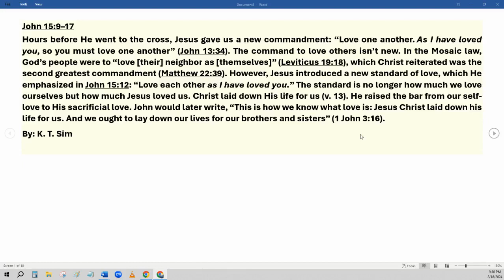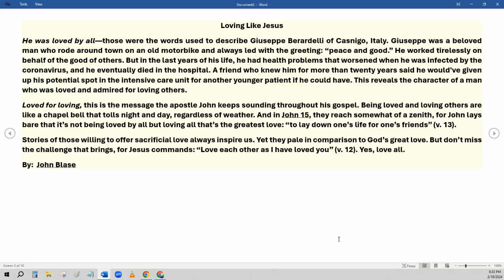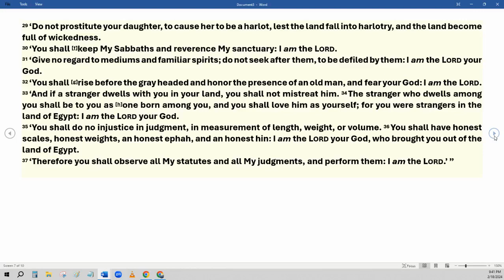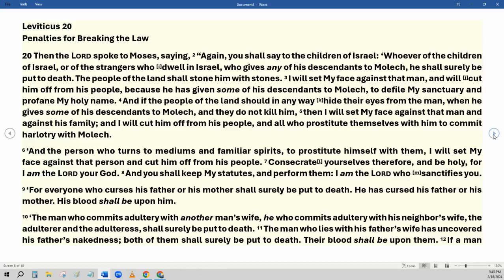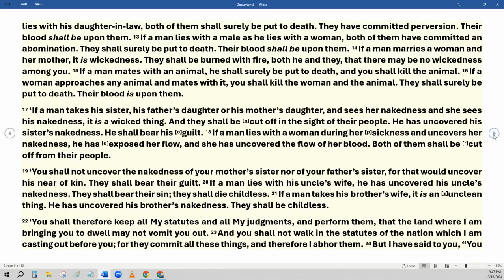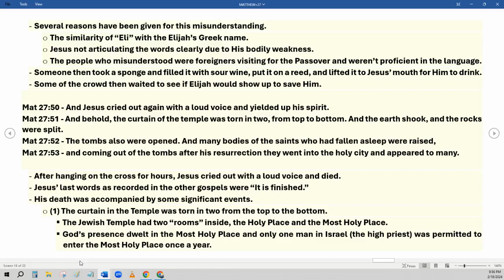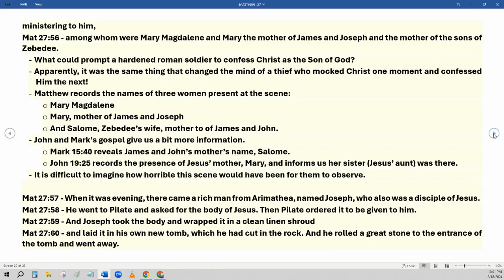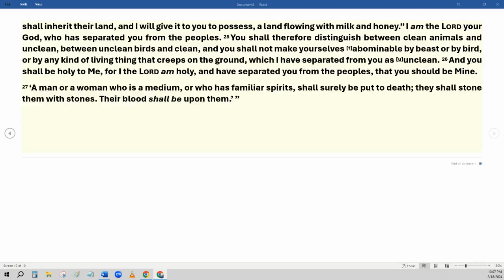Daily Bible Reading - Daily Bread Bible in a Year 2-16-2024a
John 15:9–17
Leviticus 19-20
Matthew 27:51-66

Footnotes
Leviticus 19:4 molten
Leviticus 19:17 reprove
Leviticus 19:20 punishment
Leviticus 19:22 Lit. covering
Leviticus 19:23 unclean
Leviticus 19:30 observe
Leviticus 19:32 rise to give honor
Leviticus 19:34 native among you
Leviticus 20:2 As resident aliens
Leviticus 20:3 Put him to death
Leviticus 20:4 disregard
Leviticus 20:7 Set yourselves apart for the Lord
Leviticus 20:8 sets you apart
Leviticus 20:17 Put to death
Leviticus 20:17 iniquity
Leviticus 20:18 Or customary impurity
Leviticus 20:18 Lit. made bare
Leviticus 20:18 Put to death
Leviticus 20:21 indecent, impure
Leviticus 20:25 detestable or loathsome
Leviticus 20:25 defiled

Footnotes
Matthew 27:2 NU omits Pontius
Matthew 27:16 NU Jesus Barabbas
Matthew 27:24 an uproar
Matthew 27:24 NU omits just
Matthew 27:26 flogged with a Roman scourge
Matthew 27:27 The governor’s headquarters
Matthew 27:27 cohort
Matthew 27:29 Lit. woven
Matthew 27:34 NU omits sour
Matthew 27:35 NU, M omit the rest of v. 35.
Matthew 27:41 M scribes, the Pharisees, and the elders
Matthew 27:42 NU omits If
Matthew 27:42 NU, M in Him
Matthew 27:56 NU Joseph
Matthew 27:61 in front of
Matthew 27:64 NU omits by night

Matthew 24:3-14
3 Now as He sat on the Mount of Olives, the disciples came to Him privately, saying, “Tell us, when will these things be? And what will be the sign of Your coming, and of the end of the age?”

4 And Jesus answered and said to them: “Take heed that no one deceives you. 5 For many will come in My name, saying, ‘I am the Christ,’ and will deceive many. 6 And you will hear of wars and rumors of wars. See that you are not troubled; for all these things must come to pass, but the end is not yet. 7 For nation will rise against nation, and kingdom against kingdom. And there will be famines, pestilences,[b] and earthquakes in various places. 8 All these are the beginning of sorrows.

9 “Then they will deliver you up to tribulation and kill you, and you will be hated by all nations for My name’s sake. 10 And then many will be offended, will betray one another, and will hate one another. 11 Then many false prophets will rise up and deceive many. 12 And because lawlessness will abound, the love of many will grow cold. 13 But he who endures to the end shall be saved. 14 And this gospel of the kingdom will be preached in all the world as a witness to all the nations, and then the end will come.